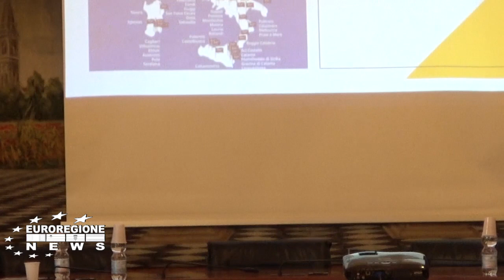TAGLIAMENTO, SPORT, NATURA E – IL FIUME CHE UNISCE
Di Marco Mascioli
Dopo gli alpini che hanno lasciato la regione tra domenica e lunedì, finalmente arriva il sole e gli eventi in Friuli Venezia Giulia non si contano. Se Lignano Sabbiadoro porterà tantissimi motociclisti per il Biker Fest International, il Medio Friuli offrirà occasioni anche per salire verso Codroipo dove in Villa Manin ci sarà l’apertura di Sapori di Proloco già da sabato, mentre una bella novità coinvolgerà il letto del fiume Tagliamento.
La città di Codroipo (UD), in particolare con la frazione di Biauzzo e la città di San Vito al Tagliamento (PN) hanno organizzato una serie infinita di eventi per coinvolgere grandi e soprattutto bambini e giovali, con dimostrazioni sportive, musica e natura nel senso di camminate e biciclettate sull'ultimo grande fiume “naturale” d'Europa: il Tagliamento.
Il Medio Friuli si definisce terra di risorgive, in quanto per la stragrande maggioranza del tempo l’acqua che scorre lungo il più grande fiume della regione, in questa zona scorre sotto il terreno, per uscire in diverse zone, purissima e freddissima. Questo consente da sempre di attraversarlo a piedi o in bici per raggiungere le due sponde di confine delle province di Udine e Pordenone.
Alla presentazione dell’evento, nella sala consiliare di Codroipo, c’erano dall’assessora alla cultura Codroipo Silvia Polo, da sinistra l’assessora al Bilancio Paola Conte, il vicesindaco di San Vito al TGL. Giacomo Collarile, il Sindaco Guido Nardini, il Consigliere di Codroipo delegato allo Sport, Rosario Legname, la delegata della fondazione Sportcity per il FVG Erika Bagatin e il consigliere delegato all'Ambiente Daniele Corsin.
Questo week end sarà l’occasione per